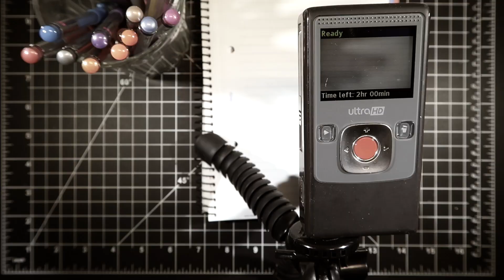Flip Camera Teardown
Soundtrack composed and produced with Native Instruments Maschine.